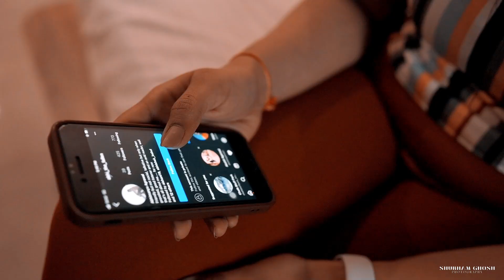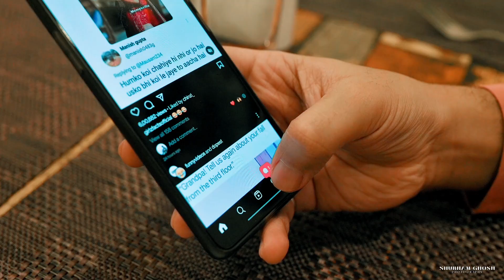Unbroken Commitment - Abhimanyu x Eknishtha | Cinematic Pre-Wedding | SGP Ranchi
Songs in this video is not used for any commercial purpose.

All song credits are given below -